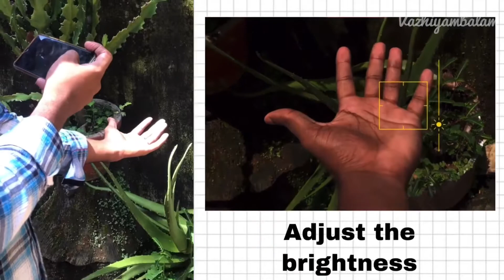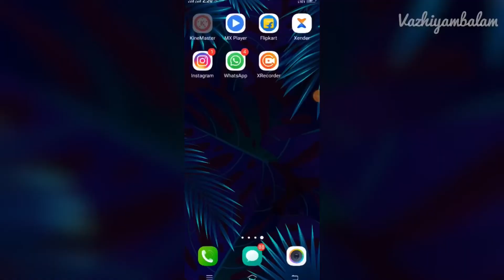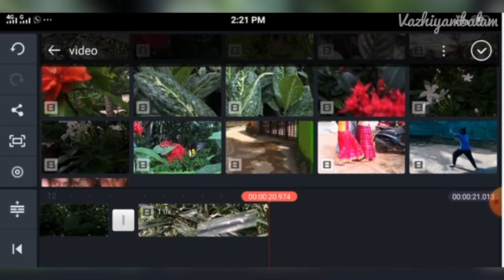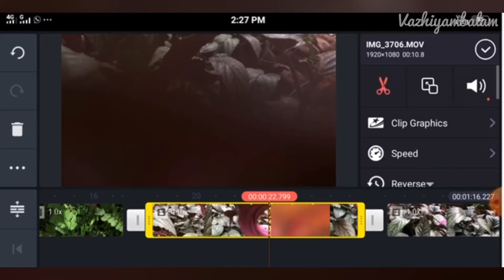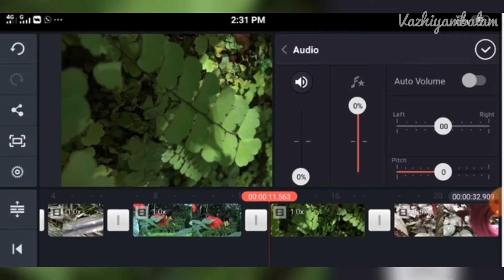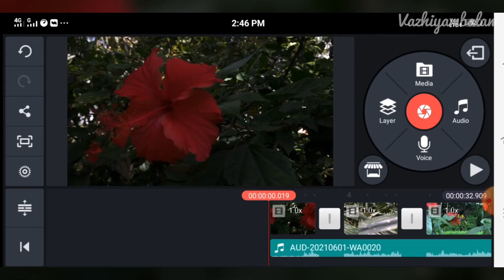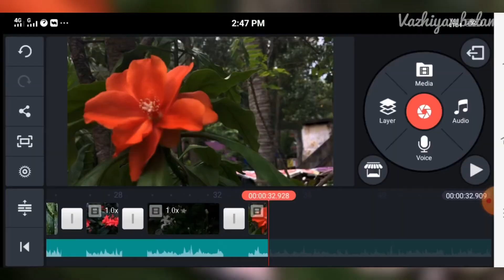How to shoot B-ROLL using mobile phone (Malayalam tutorial)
“Editing cannot be taught developing your own taste Connor be taught “

Have fun!!!

Be ok friends 😉😉